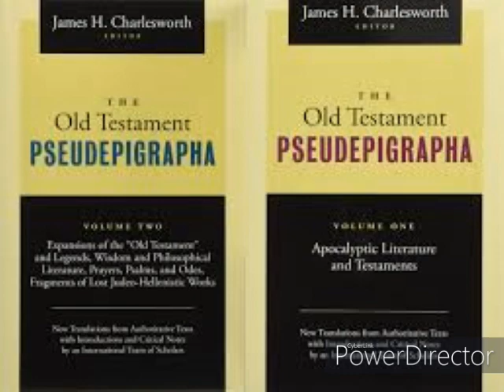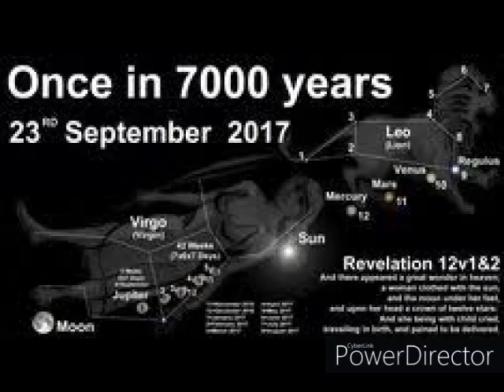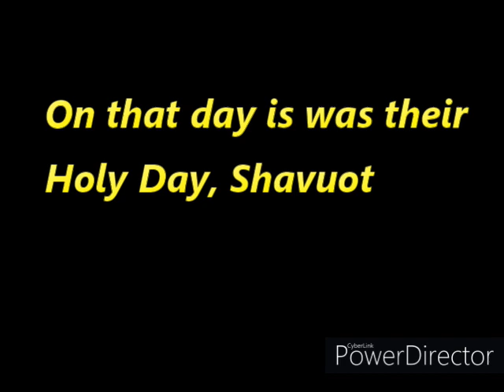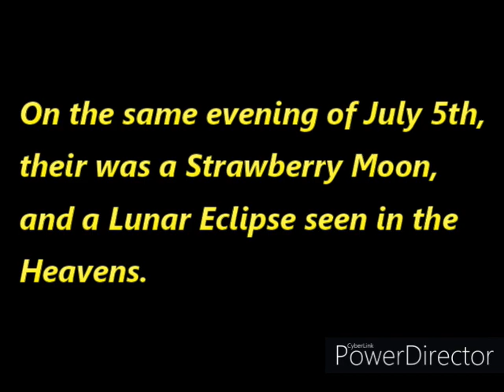June 5th God responds to Bani Yisrael with lightning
Bani Yisrael Spoke representing the Y.O.U Yisraelite Organization of Unity for repreration and repatriation and the reslults was them being heard by the Most High Jah Allah